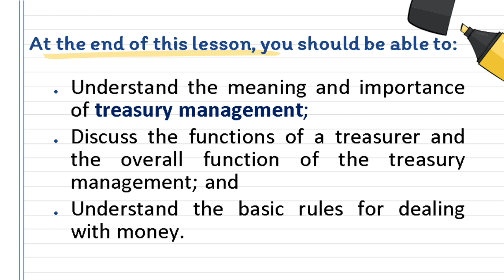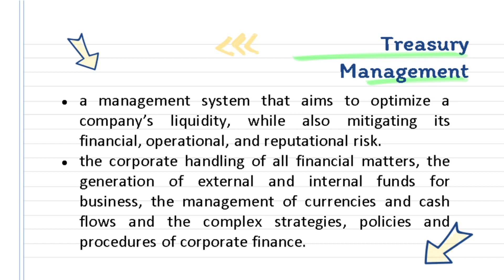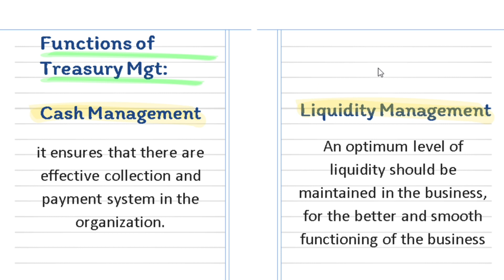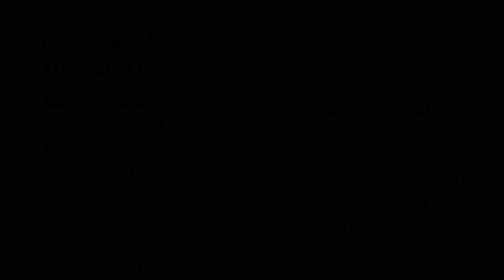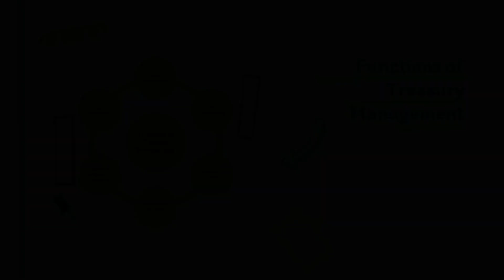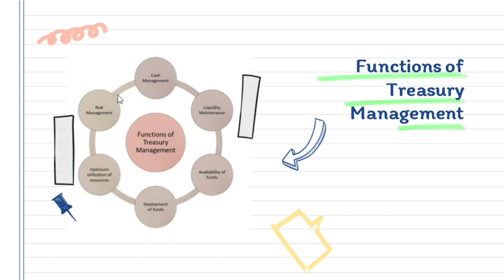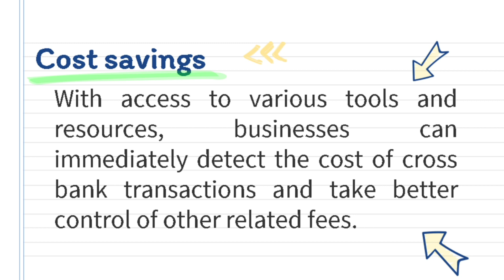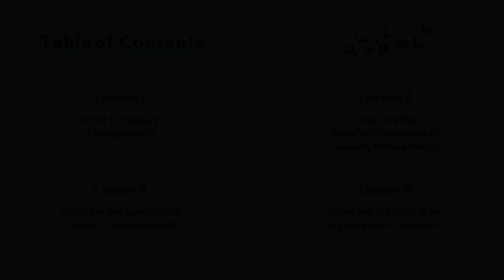TREASURY MANAGEMENT MEANING | FUNCTION | IMPORTANCE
This video is an introduction of the Treasury Management course. Somehow related lang 'to sa banking and financial institutions, let's just dig deep sa isa sa function ng mga institutions na yun. Hope you learned in this video.